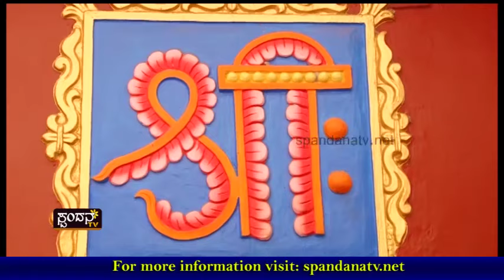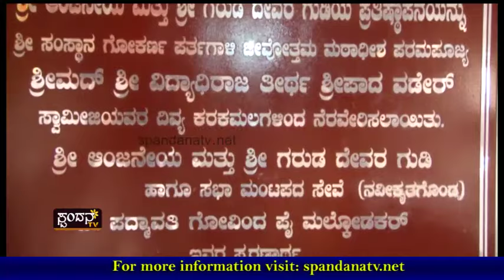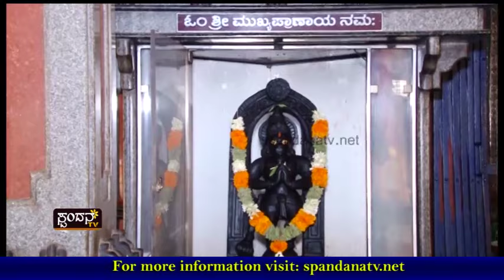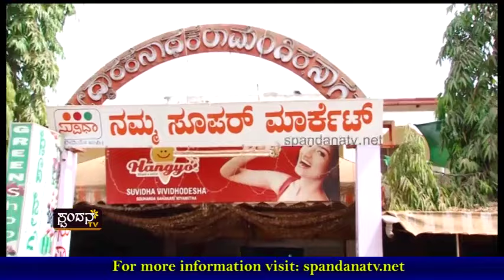Devadarshana│ದೇವದರ್ಶನ│Shree Laxmi Venkataramana Temple, Sagara - 02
Shree Laxmi Venkataramana Temple, Sagara

The Characteristics of Spandana TV Channel are:
1) The concept of 'Regional' Channel's existence
2) The concept of 'High Definition'
3) Exploring at the 'Regional' level